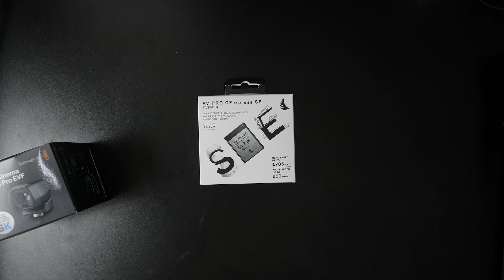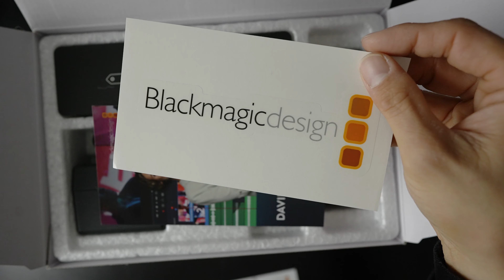Blackmagic Full Frame Cinema Camera 6K - Unboxing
ブラックフライデーの特典を利用して、フジヤ・カメラ様で購入させていただきました。
EVFとCFカードを頂きまして、とてもお得な買い物でした。

ハンドグリップとバッテリーも購入予定なので、フジヤ様でお願いしようと思います。